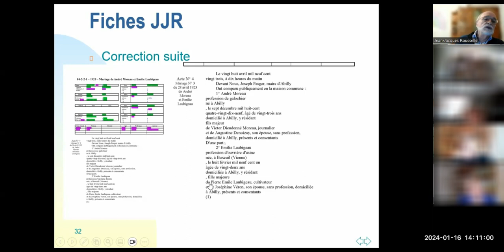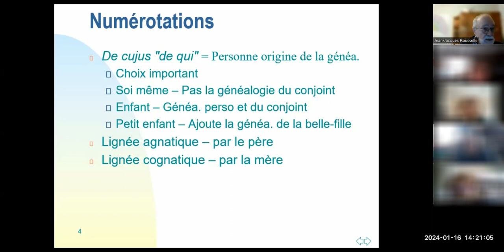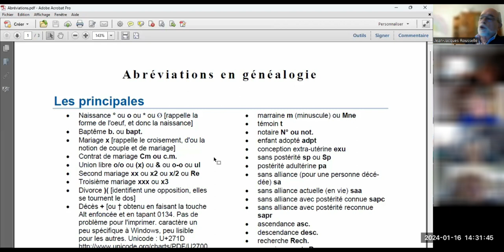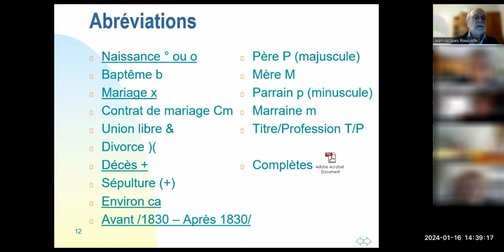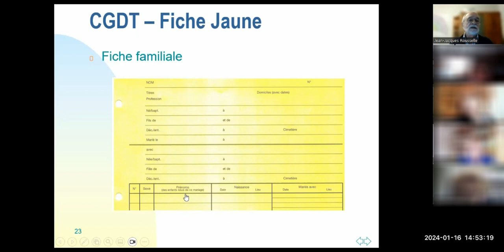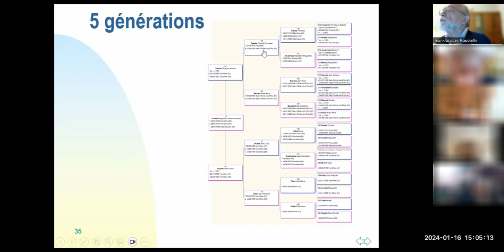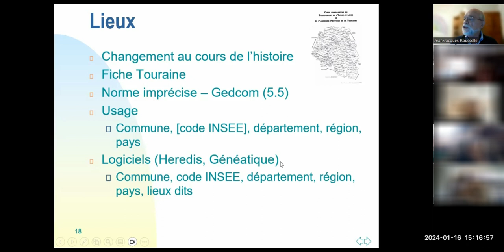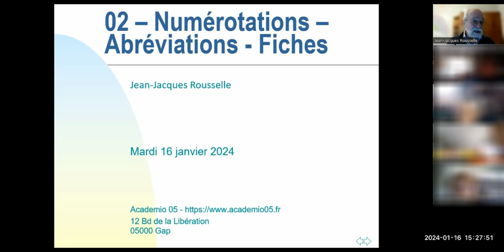Numérot. - Abv. - Fiches - Atelier 2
Deuxième de huit ateliers d'initiation à la généalogie réalisés en distanciel pour Academio 05
Numérotations - Abréviations - Fiches
    - Correction exercice
    - Numérotations
        - De cujus
        - Ascendante - Sosa-Stradonitz
        - Descendante - D'Aboville
    - Autres numérations
    - Abréviations
    - Proposition de nom de fichiers
    - Fiches - Familiale, 4 ou 5 générations
    - Lieux
    - Exercice